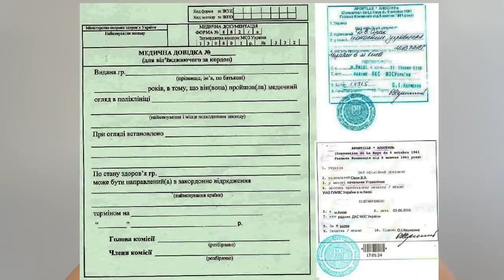ЯК ЧОЛОВІКИ ПРИЗОВНОГО ВІКУ ВИЇЖДЖАЮТЬ ЗА КОРДОН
Миттєві, перевірені мною особисто, безкоштовні перекази грошей в Україну з усієї Європи, реєструйся за посиланням вже зараз

Підтримати нас для закупівлі військового спорядження, для пожежників,  лікарів в Україні (відеозвіт гарантовано)!
BNP Paribas Bank Polska S.A.:
Номер рахунку в Польщі: 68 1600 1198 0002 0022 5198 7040
 Призначення платежу (Tytuł  przelewu)
Slawa Ukraini

Для закордонних переказів
Kod SWIFT: PPABPLPK
Adres:
Jurajska Izba Gospodarcza
32-080 Zabierzow
ul. Cmentarna 6
IBAN: PL 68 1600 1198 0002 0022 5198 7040  BNP Paribas Bank Polska S.A.

Наш представник збору коштів, в разі якщо хтось не вірить куди гроші потрапляють

Мій блог у вайбері
"НАШІ В ПОЛЬЩІ "